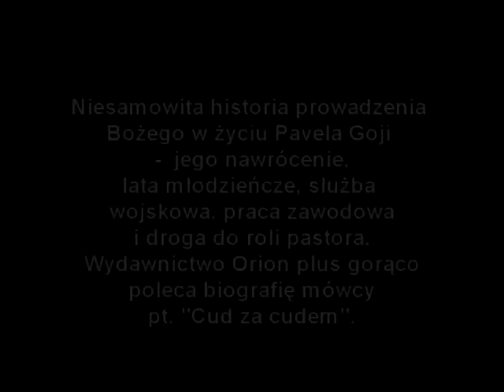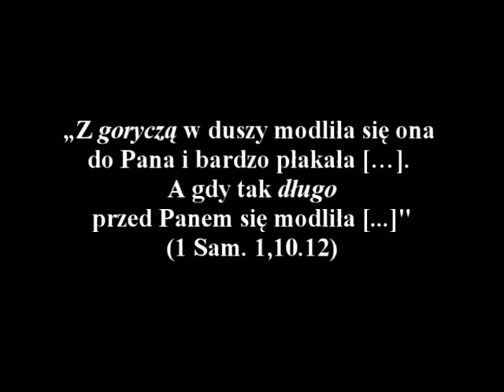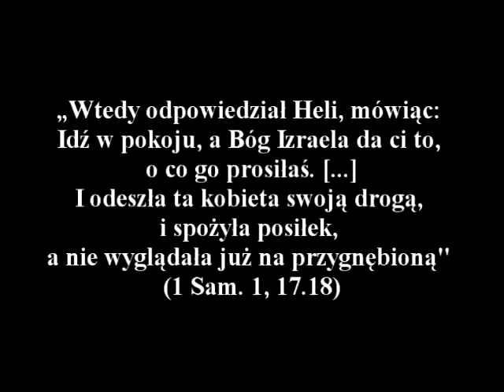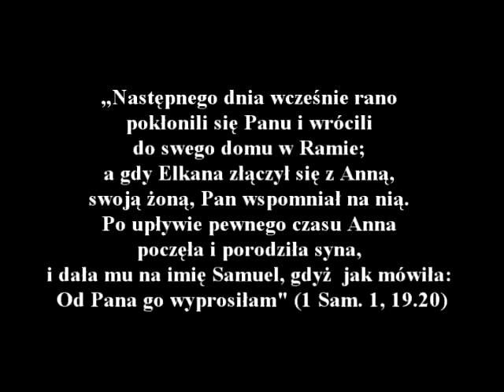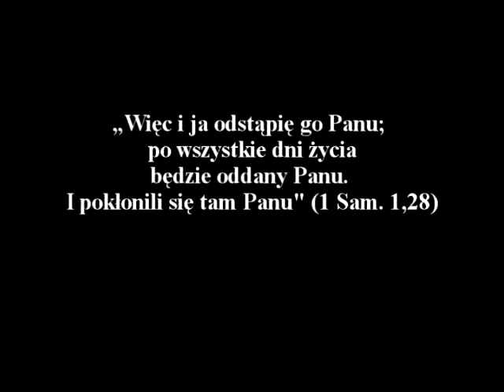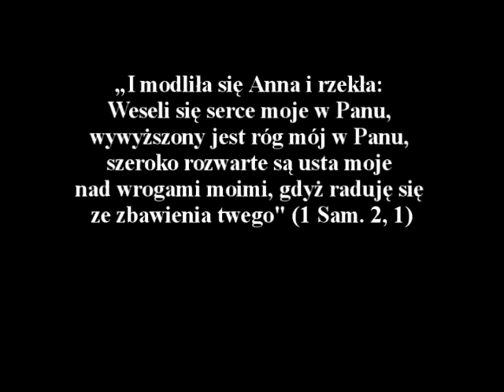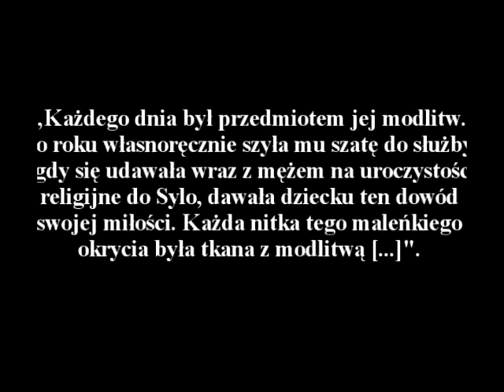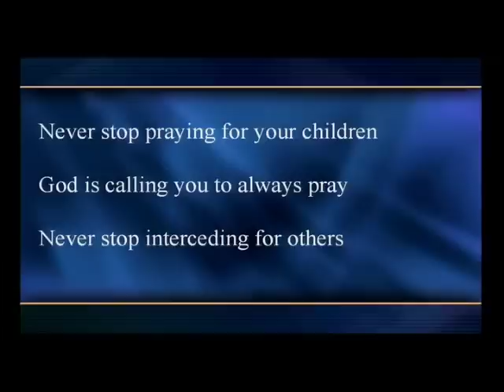Pavel Goia. Modlitwa wstawiennicza za dzieci - wykład 6/7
Szósty wykład Pavela Goji - autora książki "Cud za cudem". Podczas wykładu pastor dzieli się historią wypadku swojego syna i telefonu który otrzymał ze szpitala z informacją, że zostały mu jakieś 4 godziny życia i jaką modlitwę wtedy wypowiadał. Dzieli się również przykładem modlitwy matki proroka Samuela „Panie, daj mu poznać siebie”. To jest modlitwa wstawiennicza. Nie: „Daj mu dobrą pracę...ale  daj mu poznać siebie, bo dobra praca nic mu nie da, ale kto zna Ciebie, ma życie wieczne. Daj mu służyć Tobie i być błogosławieństwem dla innych. Dlatego przecież oddałam go Tobie”. To jest modlitwa wstawiennicza. "